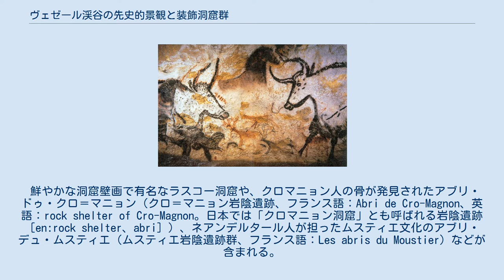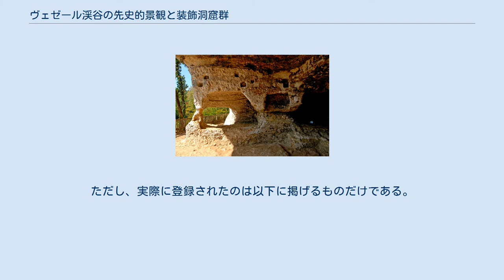ヴェゼール渓谷の先史的景観と装飾洞窟群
アブリ・ドゥ・クロ＝マニョン (fr:Abri de Cro-Magnon) アブリ・ドゥ・ラ・マドレーヌ (fr:Abri de la Madeleine) ヴェゼール渓谷の先史的景観と装飾洞窟群（ヴェゼールけいこく の せんしてきけいかん と そうしょくどうくつぐん、英語名： Prehistoric Sites and Decorated Caves of the Vézère Valley）は、1979年にユネスコの世界遺産に登録された、フランスの文化遺産物件の名称（2006年に改称）。
 ヴェゼール渓谷（Vézère Valley。ドルドーニュ県のレゼイジ＝ドゥ＝タイヤック＝シルイユ［en］からモンティニャック［en］にかけての40kmほどの間に広がっている地域）に点在する先史時代遺跡群のうち、ユネスコによって選定された重要性の高い物件の総称である。
 鮮やかな洞窟壁画で有名なラスコー洞窟や、クロマニョン人の骨が発見されたアブリ・ドゥ・クロ＝マニョン（クロ＝マニョン岩陰遺跡、フランス語：Abri de Cro-Magnon、英語：rock shelter of Cro-Magnon。日本では「クロマニョン洞窟」とも呼ばれる岩陰遺跡［en:rock shelter、abri］）、ネアンデルタール人が担ったムスティエ文化のアブリ・デュ・ムスティエ（ムスティエ岩陰遺跡群、フランス語：Les abris du Moustier）などが含まれる。
 ユネスコ世界遺産の登録に当たっては、多くの考古学的景観や旧石器時代の洞窟絵画研究上最も重要なものの中でも、主に装飾洞窟 (decorated cave) に絞られた。
世界遺産の登録の際には、147の旧石器時代の地層、25の装飾洞窟、この一帯で発見されたおよそ10万点におよぶ石器や骨角器などに言及されている。
ただし、実際に登録されたのは以下に掲げるものだけである。